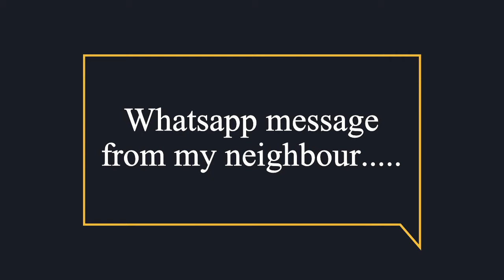Lovers on the Lily - Insect Macro Photography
This is a video I decided to do based on how I achieve my insect macro photographs. I have tried to keep it as informative as possible but also as simple as I can so that anyone new to macro photography can give it a go. I hope you enjoy and please do feed it back to me in the comments if you do have a go.